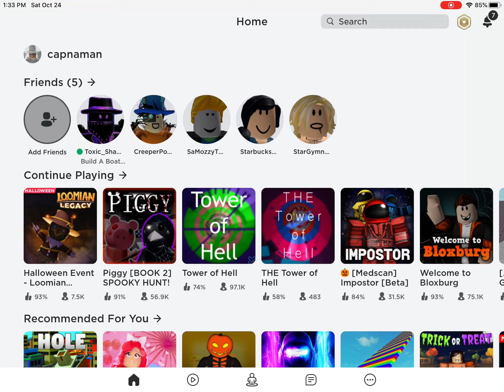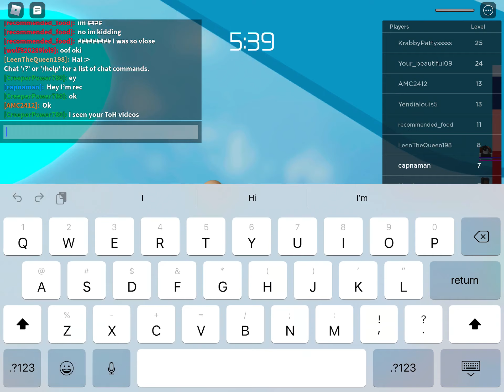Battling one of the strongest trainers in loomian legacy! And playing toh!!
In this video I will be battling one of the strongest trainers in loomian legacy.